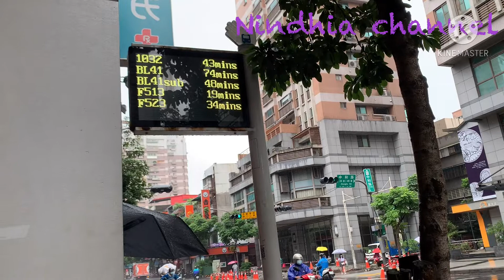Perjalanan menuju tempat kerja,Hujan tetap kerja